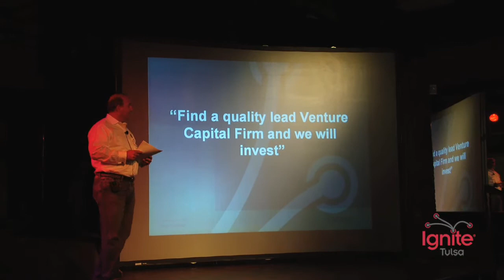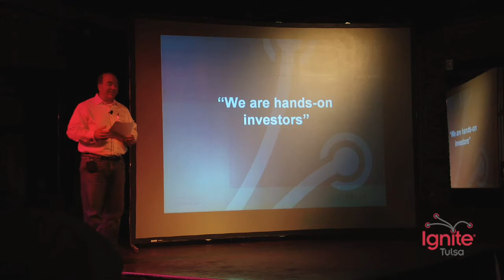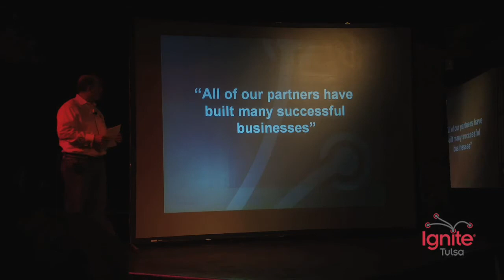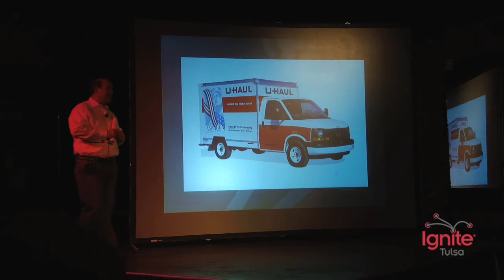Top Ten Venture Capital Lies by William Paiva - Ignite Tulsa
Top Ten Venture Capital Lies by William Paiva at Ignite Tulsa